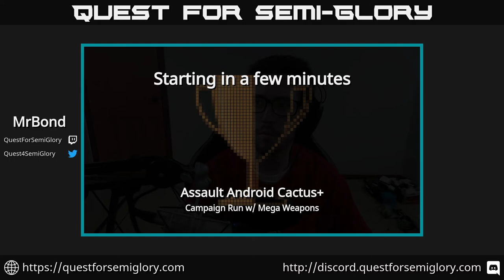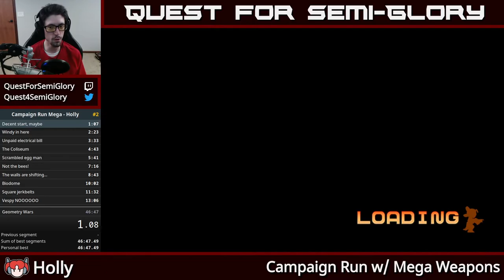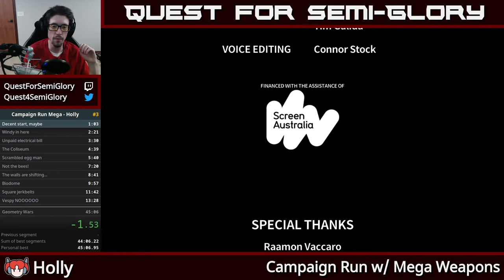Quest for Semi-Practice - Assault Android Cactus Speedruns, Session 152